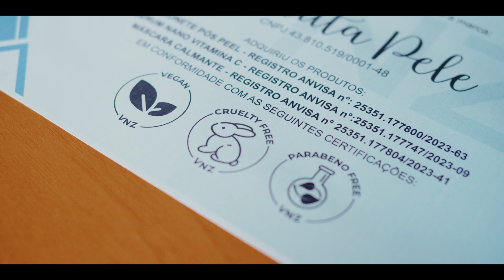Bunitta Pele - Institucional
um filme de DIAPASON

Localizada em Rio Claro, a BunittaPele está comprometida em ajudar você a conquistar a pele dos seus sonhos. Sigam a @fernandabunittapele

Dir.: @diegorigolino
Op.Cam.: @caioiamondi
Op.Cam.: @wxdrones
Fotos: @brunarenata
Edição e coloração: @okelbernardi